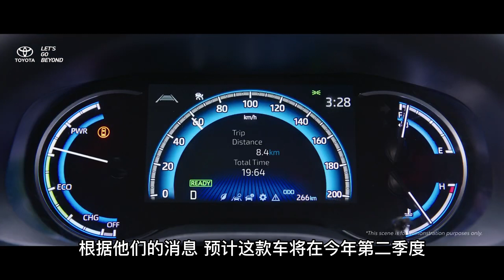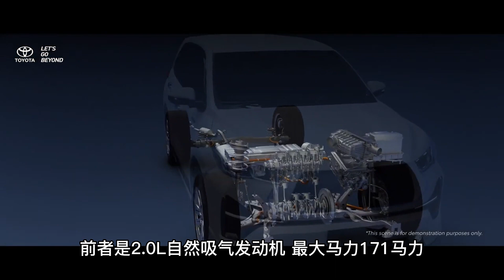Toyota Innova现身泰国试驾，下一站是大马市场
大家好
欢迎大家来到我的频道。

如有合作或赞助，请联系

谢谢大家!